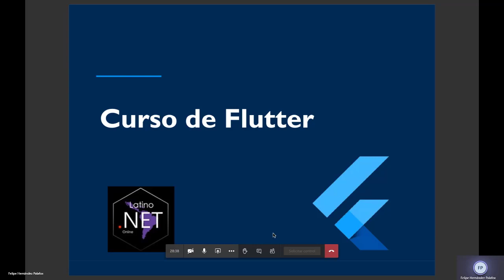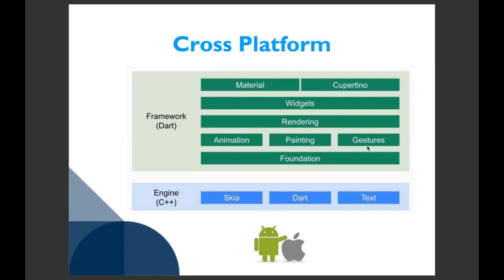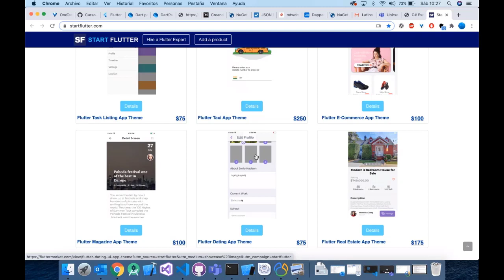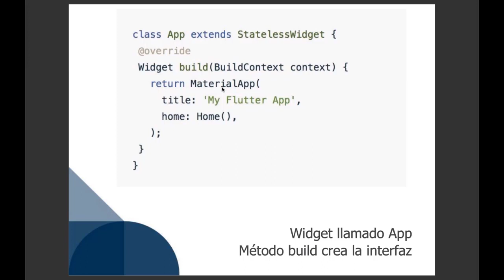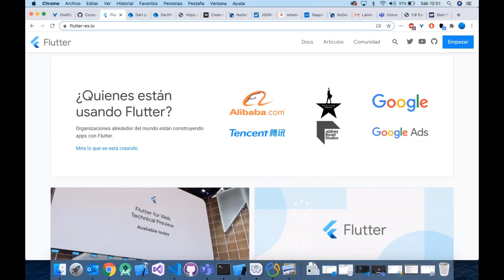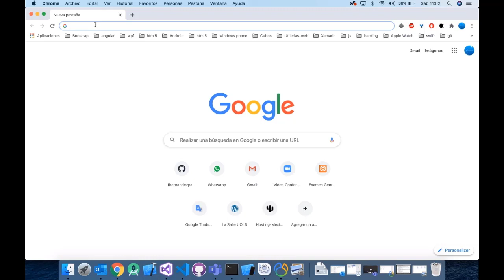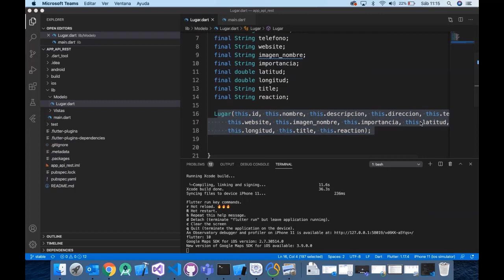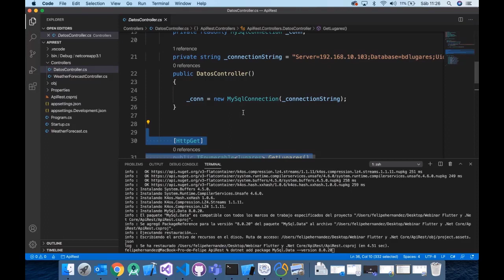Desarrollo multiplataforma con Flutter y .Net Core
Webcast Nro 14 de la comunidad Latino .NET Online realizado el sábado 20 de Junio del 2020
📚Tema: Durante la charla veremos como iniciar en el desarrollo multiplataforma con Flutter como alternativa para desarrollar aplicaciones (Móviles, Web, Escritorio). Asi que se desarrollara una aplicación de Flutter que consuma una Api Rest con .NET Core.